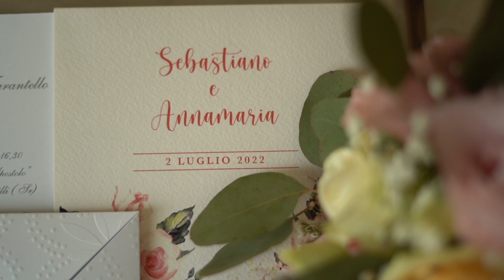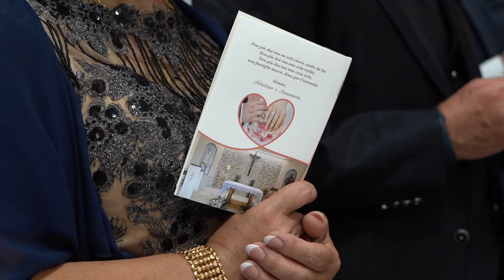Anna&Sebastiano il trailer